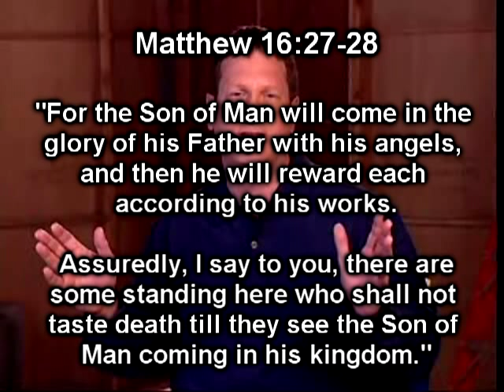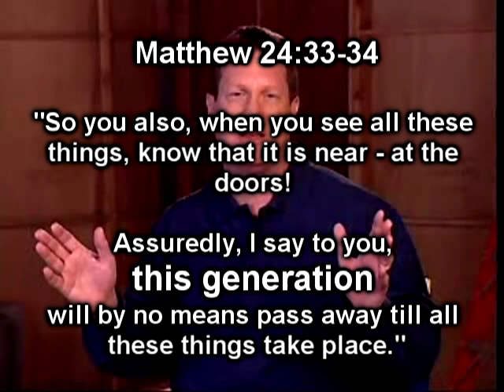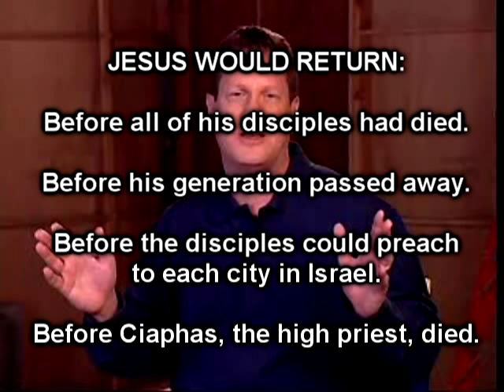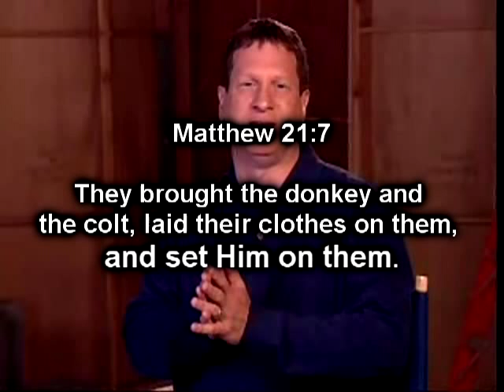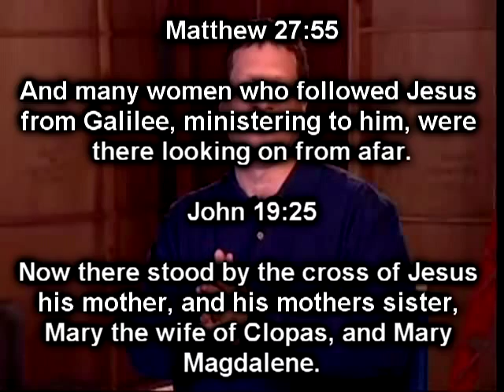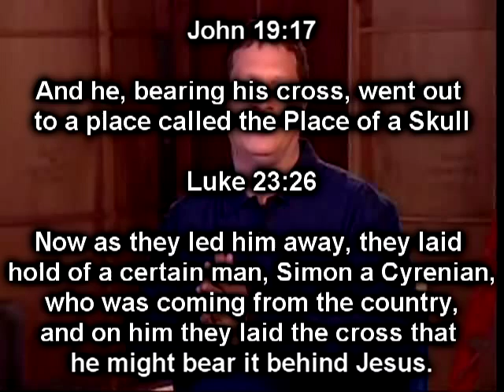Strobel Under Fire - Part 3 of a Four-Part Series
Does the Bible support Lee Strobel's claims?  Part 3: Did Jesus break his promise?  Are the gospels eyewitness testimony?

Early Christian Writings Website (currently not online, I spoke to Peter Kirby and hopefully he will be able to get it up and going again).
Covers the writings of Christians and other pertinent writings of primarily the first two centuries.

Various articles regarding Biblical errancy at infidels.org

Encyclopedia of Biblical Errancy, a book by C. Dennis McKinsey

Also, find McKinsey on youtube.

Gospel Fictions, a book by Randel Helms

Who Wrote the New Testament?, a book by Burton Mack

The Jesus Puzzle, a book by Earl Doherty

Anything by G.A. Wells, including The Jesus Myth, Can We Trust The New Testament, etc.

Wikipedia
Im continually surprised at how accurate this site is.  Sure, theres some bias among the articles involving religion but I have been pleased with the level of detail in most of the articles.

Google
SEARCH for whatever you want to know.   Bible errors contradictions Christianity formation textual criticism etc etc etc